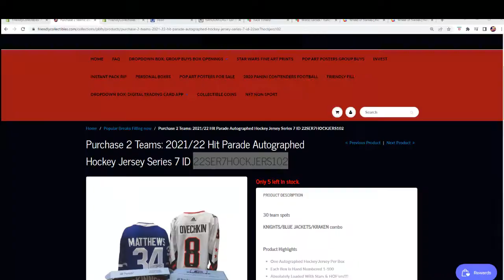202122 Hit Parade Autographed Hockey Jersey Series 7 FILL B ID 22SER7HOCKJERS103